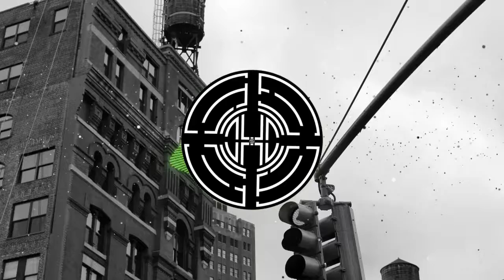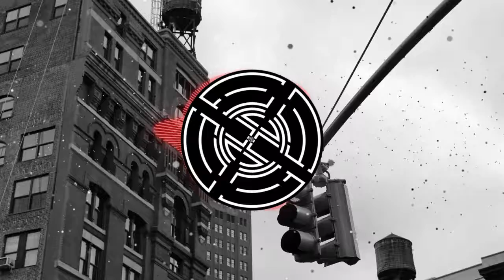Tennyson | Lay by | 2014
Photography and animations: Haze
Location: NYC